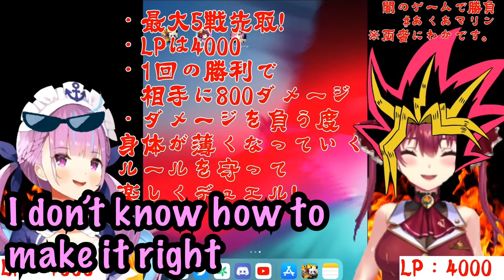【ENG SUB】You lose, you disappear (Aqua, Marine)